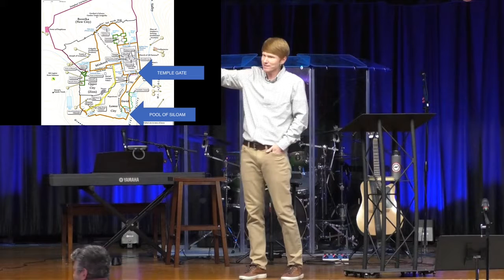Spiritual Blindness and Sight (Michael Blue)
Michael Blue gives a sermon from John 9 on spiritual blindness and sight at Southwest Bible Church.